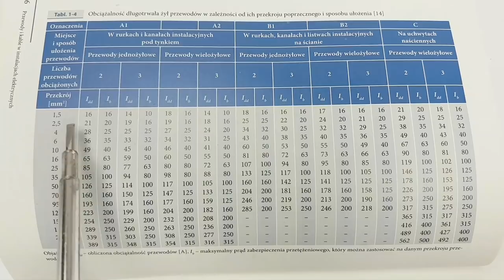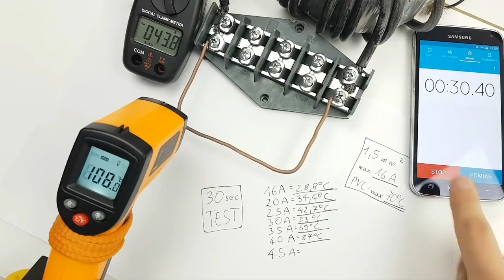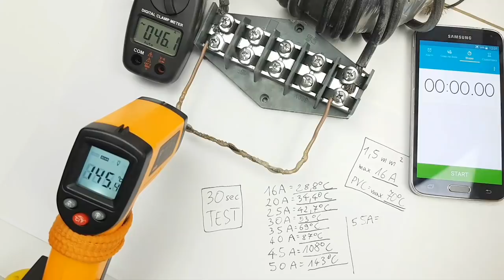WYTRZYMAŁOŚĆ PRĄDOWA PRZEWODU 1,5 mm2 - TEST - JAK DUŻE NATĘŻENIE WYTRZYMA? ZOBACZ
Test wytrzymałości prądowej przewodu elektrycznego 🔥 o przekroju 1,5mm2 (miedź). Przewód poddałem testom na różne natężenia prądów płynących przez niego ⚠️
Myślę, że każdy wie, dlaczego degradacja izolacji w największym stopniu ma miejsce na środku, a nie przy zacisku na listwie ? 😉

Jeżeli masz pytanie lub pomysł na inne testy, poradniki, to zapraszam do komentowania pod filmem.

Zapraszam do subskrypcji kanału, zostawienie łapki w górę jeśli film się spodobał, jeśli nie to łapki w dół, a także napisania komentarza oraz udostępnienia tego filmu w mediach społecznościowych.

UWAGA
Niebezpieczeństwo porażenia prądem elektrycznym!
Prace instalacyjne może wykonywać osoba o odpowiednich kwalifikacjach.
Przed przystąpieniem do prac należy wyłączyć napięcie w instalacji elektrycznej.